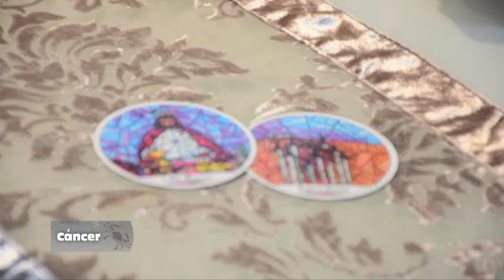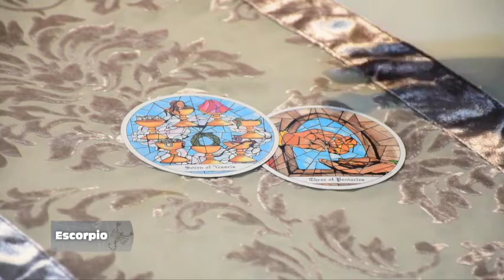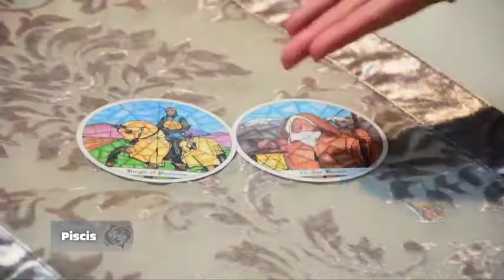Elemento Agua - 30_03_2022 - Los Astros